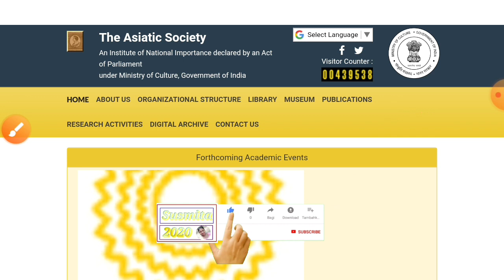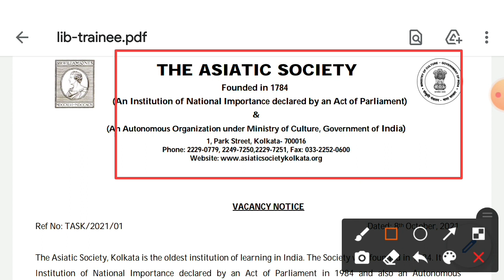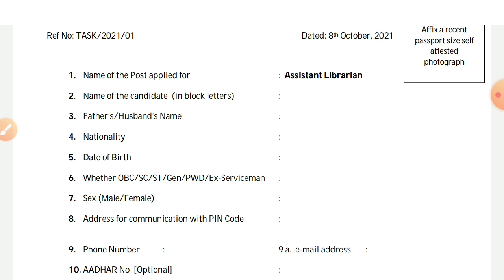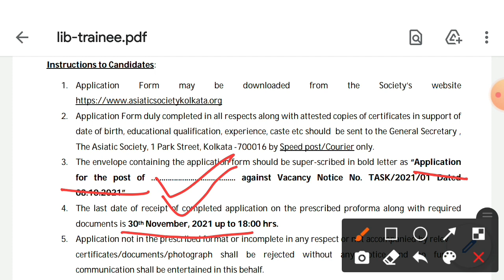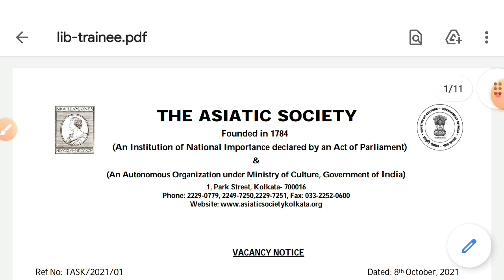ক্লার্ক ও গ্রুপ D নিয়োগ ২০২১ অষ্টম ও মাধ্যমিক পাশে আবেদন মূল্য লিখিত পরীক্ষা নেই ২০২১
ক্লার্ক ও গ্রুপ -D নিয়োগ ২০২১//অষ্টম ও মাধ্যমিক পাশে//আবেদন মূল্য লিখিত পরীক্ষা নেই ২০২১//Requirement 2021

T.H.G
TEMPORAL HOME GUARD
টেম্পোরারি হোম গার্ড

লক্ষীর ভান্ডার প্রকল্প ৫০০/১০০০ টাকা দেবে সরকার কোথায় ফর্ম পাবেন কি কি ডকুমেন্টস লাগবে জমা কোথায় দেবেন

মাধ্যমিক পাশে পোস্ট অফিসে কর্মী নিয়োগ শূন্য পদ ২৩৫৭ টি recruitment of Indian post GDS 2021

আপনার জব কার্ডের টাকা ঢুকেছে কী চেক করে নিন 2021 জব কার্ড স্ট্যাটাস চেক করে নিন